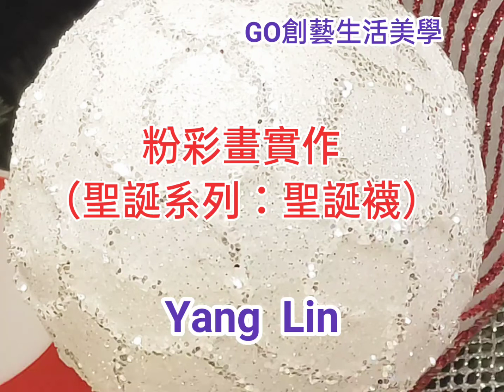日本和諧粉彩（聖誕系列：聖誕襪）【GO創藝生活美學】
粉彩畫實作（聖誕系列：聖誕襪）